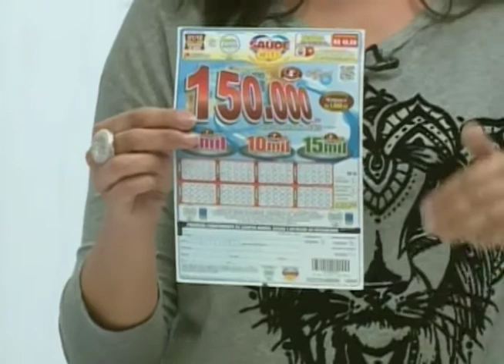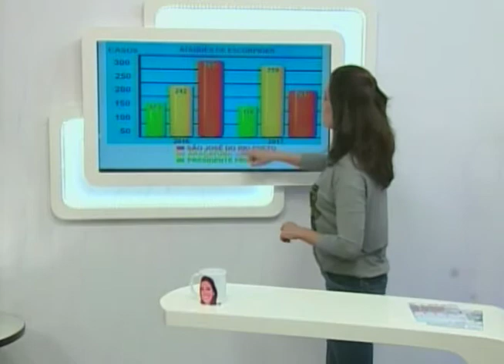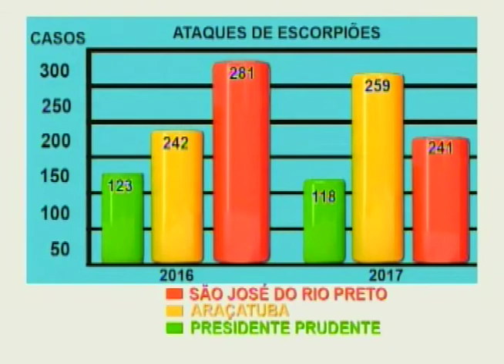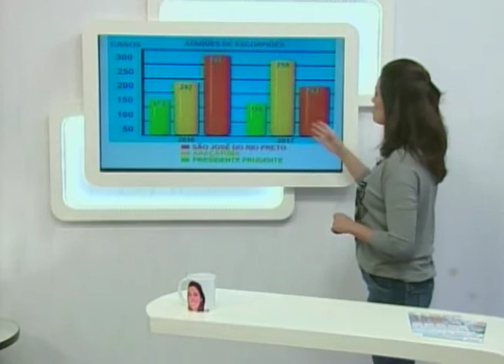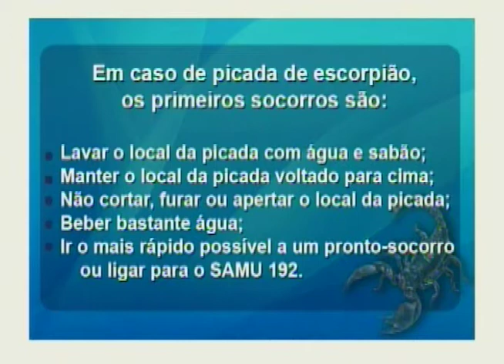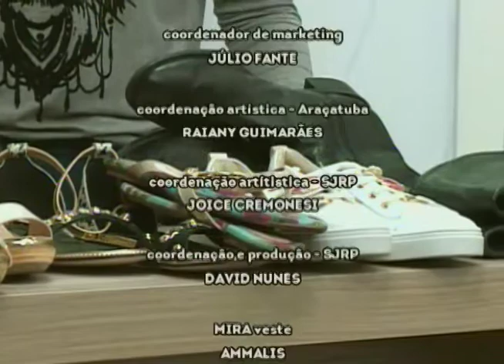SBT e Você 28/09/17 na íntegra | Cuidados com animais peçonhentos e dicas para proteger sapatos